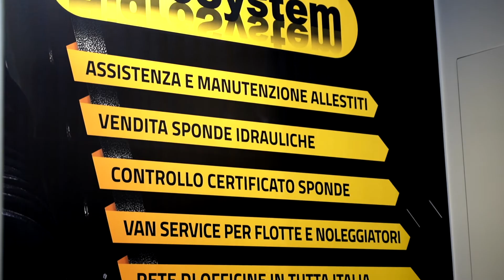HIDROSYSTEM e ONNICAR al Transpotec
Onnicar, allestitore di veicoli commerciali in lega leggera di alluminio, insieme a Hidrosystem, specializzato nella manutenzione dei veicoli allestiti con oltre 50 centri di assistenza autorizzati insieme al Transpotec a fianco dei grandi costruttori di veicoli commerciali.